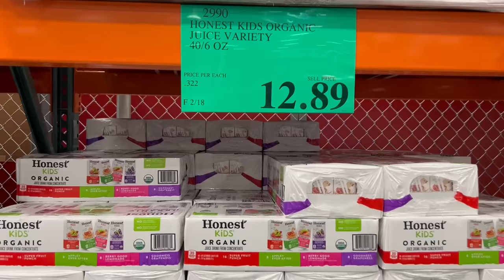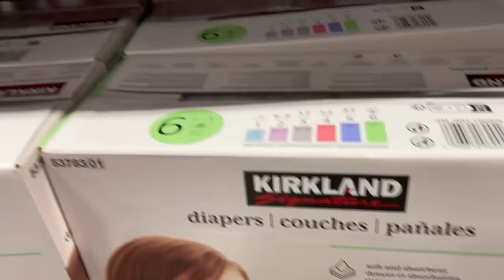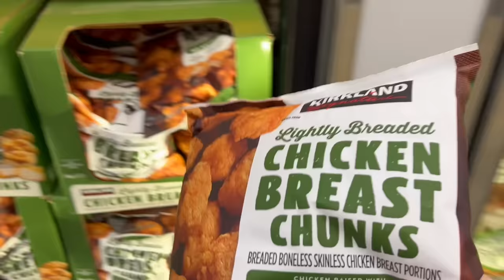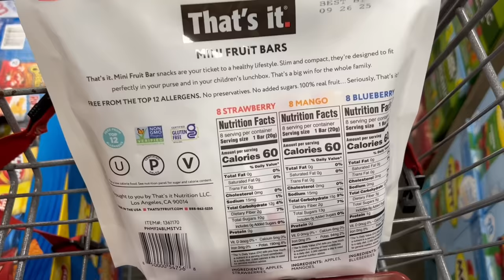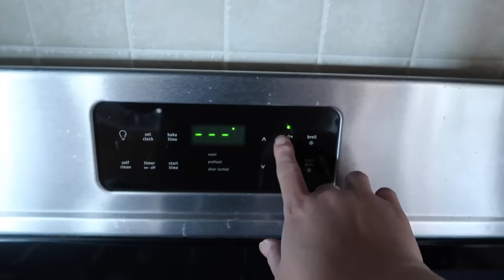REAL LIFE! Mom of 2! WHAT I EAT IN A DAY for WEIGHT LOSS! WW Full Day of Eating | Weight Watchers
I'm Lauren! Plus Size Mom of 2, who naturally lost 80lbs with diet and exercise, using Weight Watchers. I'm relaunching my Weight Loss Journey 2024 to get back to my pre pregnancy weight, as well as continue on my journey of becoming an overall healthier mom! On my channel you'll find Recipes, Grocery Hauls, Day in the Life Vlogs and all about my journey to living a healthy life of balance!
XO-L

(ON SALE!) Geedel Rotary Food Grater